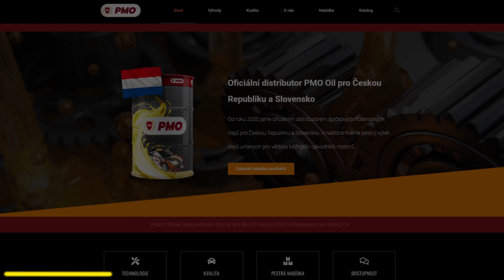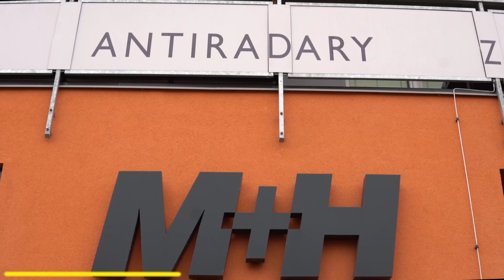Jak VOJEBAT mámu | To zní divně | "Oprava" Chevroletu | MIŠ MAŠ Vlog_80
🛠  Spolupráce 🛠
⚙Mro auto - Do kolonky Slevový kód napiště: BEZKOMPRESE a obdržíte 3% slevu.